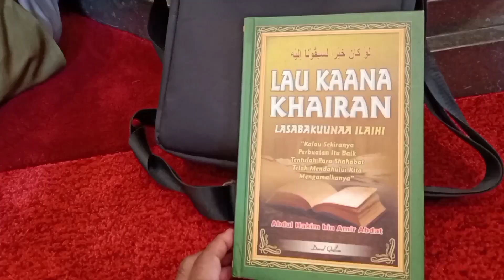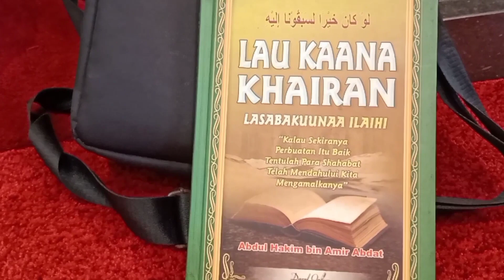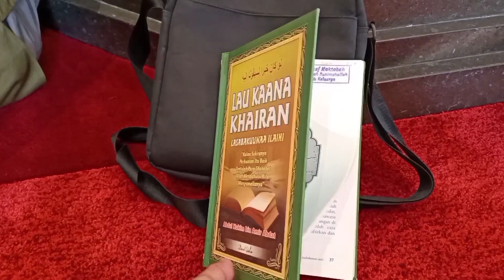Para Santri Ma'had Al Ihsan Brebes hadir Di Tabligh Akbar Ustadz Abdul Hakim - Masjid Al-Barkah